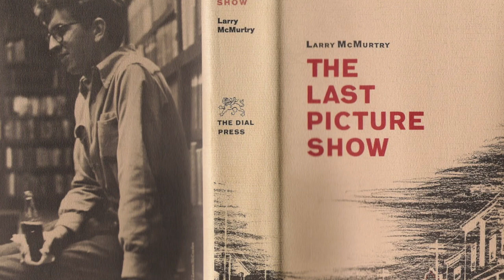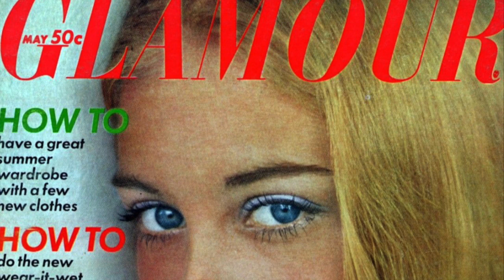THE LAST PICTURE SHOW (1971)